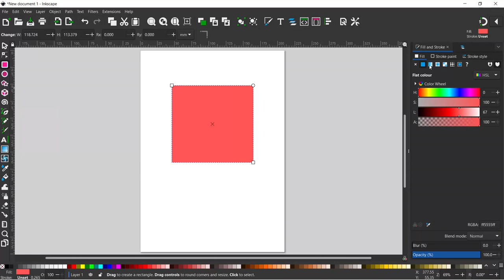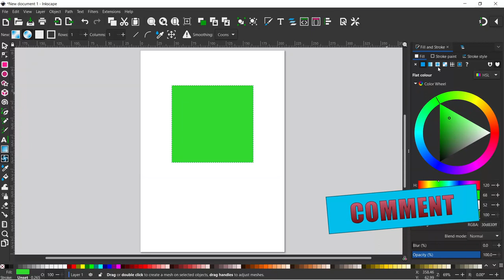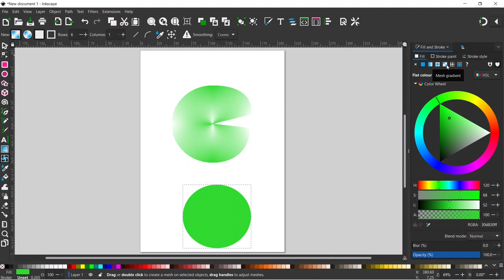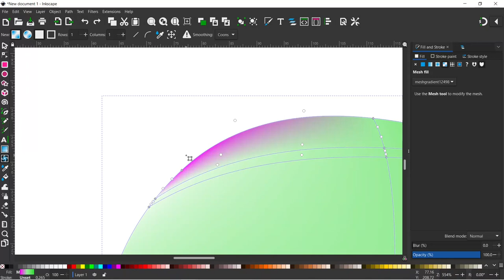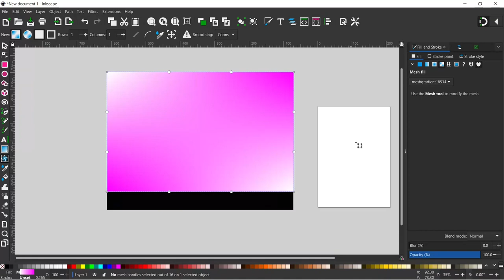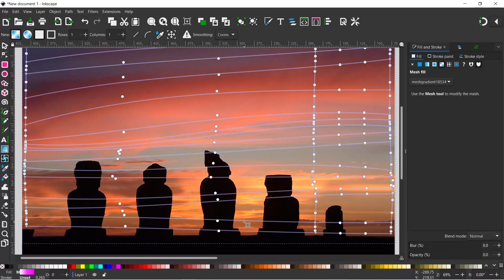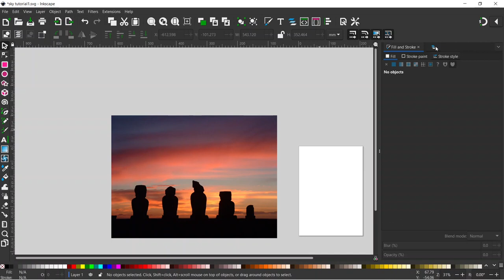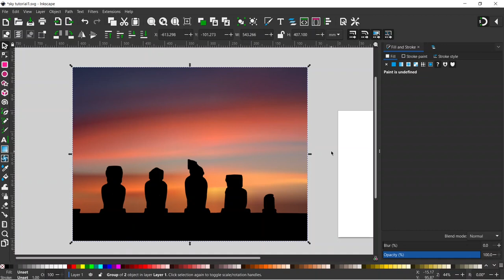Gradient Mesh Inkscape | Sunset Sky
Mesh gradients are an amazing way to colour objects in Inkscape. In this tutorial, I introduce you to the Gradient Mesh tool which allows you to create a flexible mesh of coloured nodes with smooth gradients between. I’ll be showing you how to use all the features of the mesh tool, I’ll point out where you may encounter problems and show you how to avoid them. We’ll look at the standard rectangular mesh, conical meshes and something in-between.

By the end of this video, you’ll have a good working knowledge of all the features of the mesh tool and how to use them to achieve the results you want.

As an example, I’ll show you how you can create a sunset sky from a photo.

Whether you want to shade your art, paint beautiful skis or create abstract backgrounds, the Mesh Gradient tool could be exactly what you are looking for.

This effect works well for T-shirt designs, logos, banners and more.

In this tutorial, I’m using the latest version of Inkscape – Inkscape 1.2.2

Inkscape logo by Andrew Michael Fitzsimon